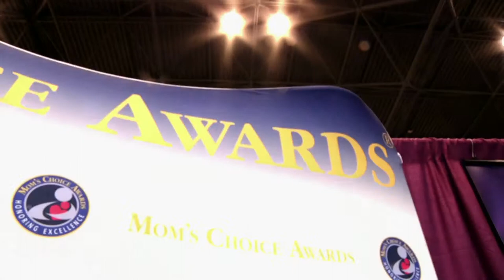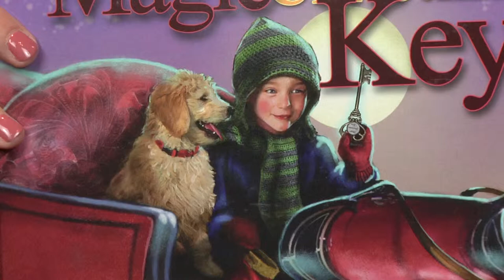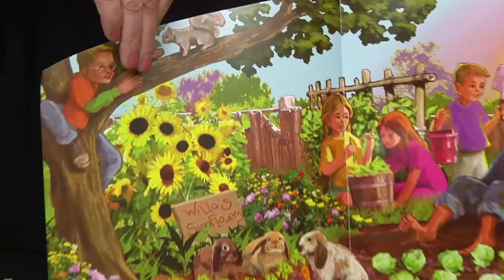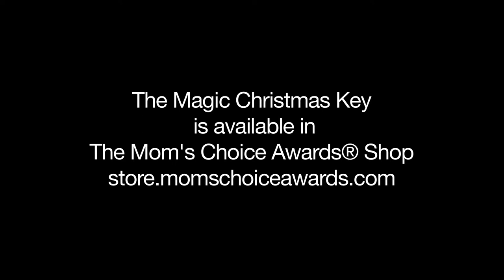Leann Smith Interview at BEA 2014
Terry Doherty of Mom's Choice Awards interviews Leann Smith at BookExpo America 2014 about her award-winning book The Magic Christmas Key and some of her other books.